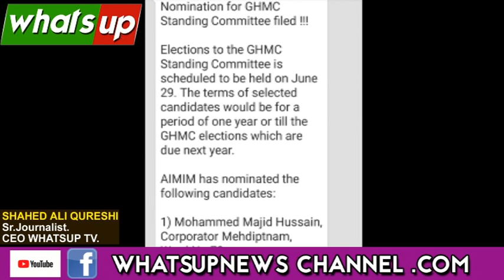MIM Corporaters Files Nomination For Standing Committee Members Elections.